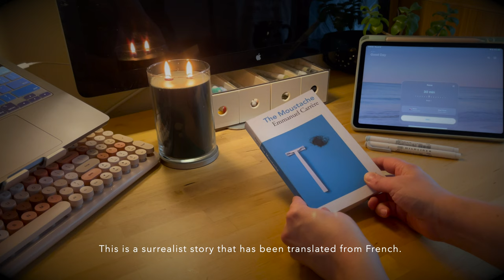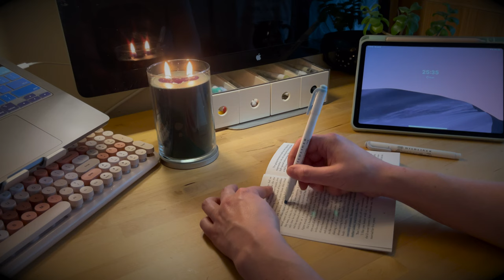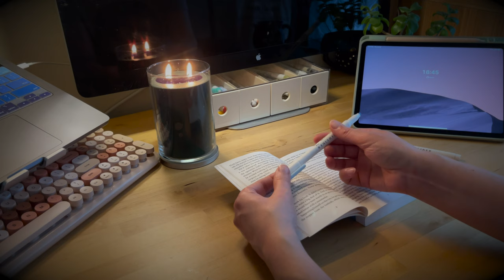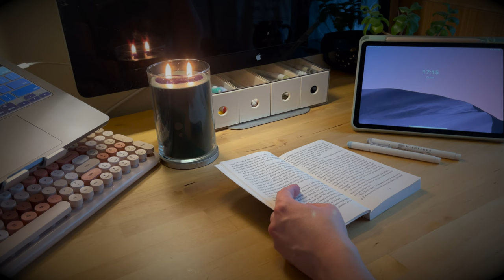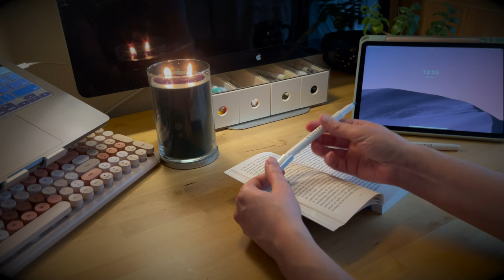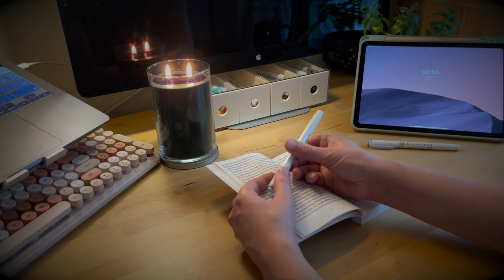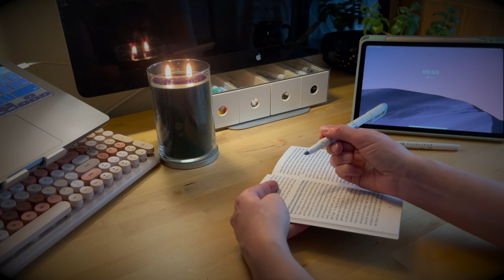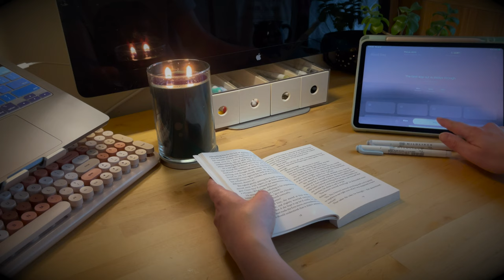peaceful read with me 🌙 - 30 min - campfire ambience🔥 - no talking or music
Welcome to another cozy and relaxing "read with me" video. This time we will be listening to the soothing sounds of a crackling campfire. I hope I can help you relax for a few minutes, fall asleep, or to feel less alone when you're going about your daily tasks.  Enjoy!

W H A T   I ' M   R E A D I N G
The Moustache by Emmanuel Carrère

A L L O F M Y " R E A D W I T H M E " V I D E O S

A L L O F M Y B O O K R E V I E W V I D E O S

A L L O F M Y R E A D I N G J O U R N A L V I D E O S